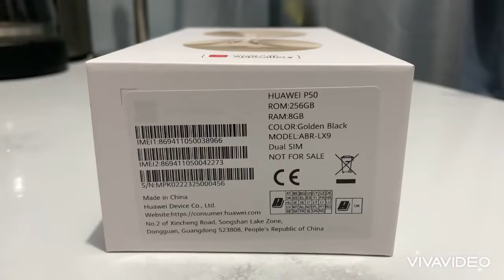UNBOXING | Huawei P50